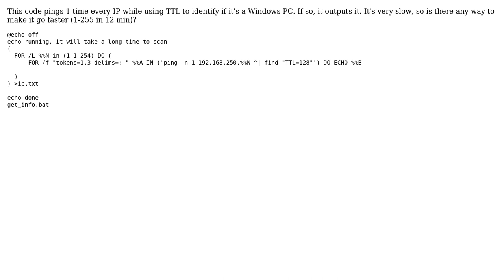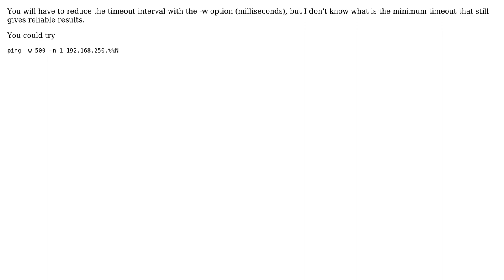Code Review: Make pinging faster while looking for a Windows PC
With thanks & praise to God, and with thanks to the many people who have made this project possible! | Content (except music & images) licensed under CC BY-SA | Music | Images & others | With thanks to user TmCookieMonster user Jamal user dbenham and the Stack Exchange Network Trademarks are property of their respective owners. You are responsible for your own actions.